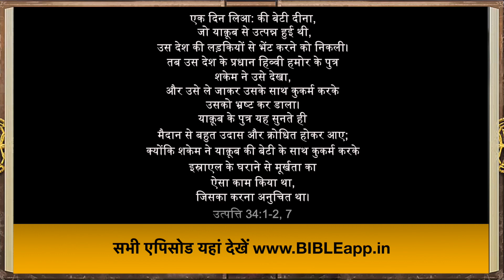iBible | Episode 27: The Attack on Dinah [Hindi] [RevelationMedia]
Watch as the story of the Dinah, Jacob’s daughter, from Genesis chapters 34 and 35 comes to life in iBIBLE—the world’s first visual and interactive Bible. The 27th episode of iBIBLE features Dinah, who is taken by Shechem, a local ruler’s son. He forces himself on her against her will. Hamor speaks with Jacob, asking for him to give Dinah to Shechem as his wife. The sons of Jacob answer them deceitfully, and every male in the city was circumcised. On the third day, Levi and Simeon descend on the city and kill every male. Study the Bible and enjoy the narrative presentation of God’s Word with iBIBLE.